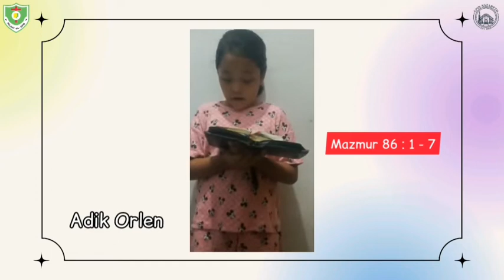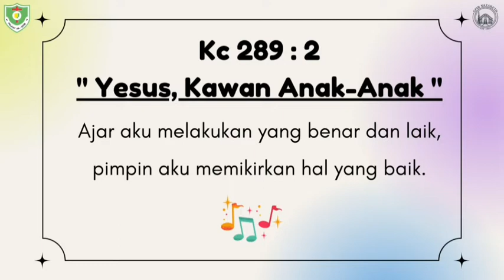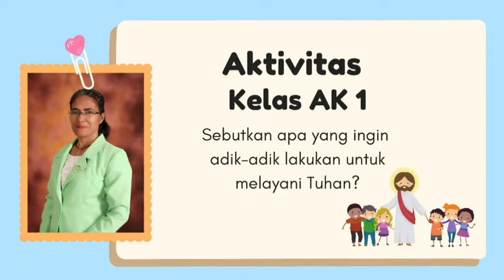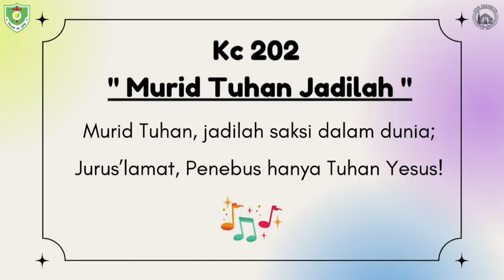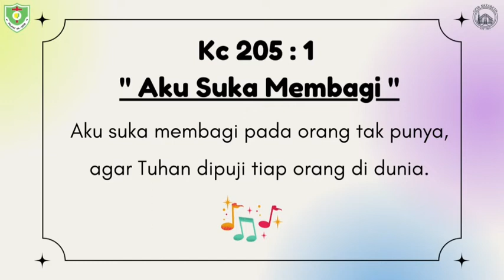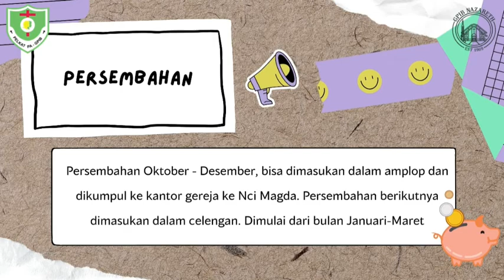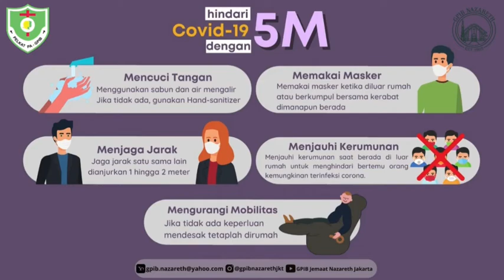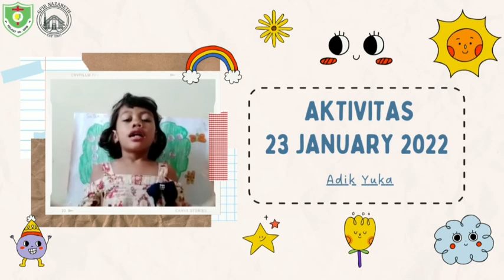IHMPA Kelas AK | 30 Januari 2022